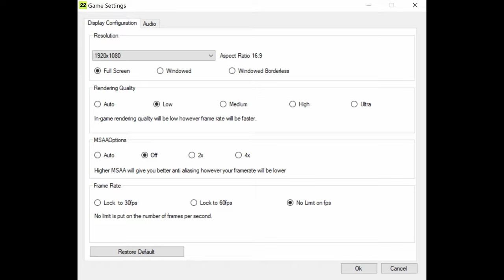🎮 NVIDIA GeForce RTX 3060 [Laptop, 65W] - FIFA 22 gameplay benchmarks (1080p)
📈 Average: Low - 200 fps [0:04]; Ultra - 185 fps [1:34]

💻 Test Configuration:
• 2x8 GB RAM
• External Monitor

✅ LaptopMedia.com